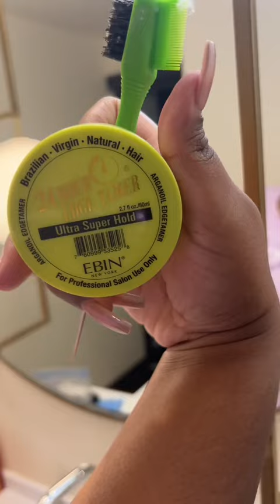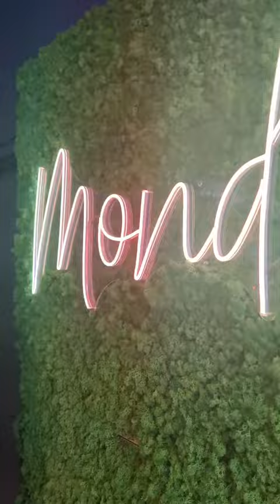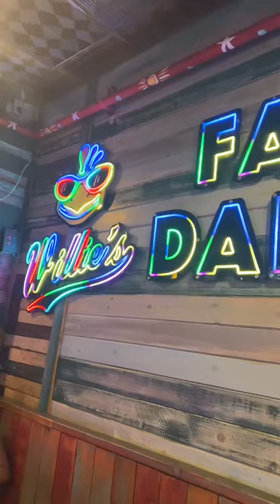day 4 of essence fest 🤩